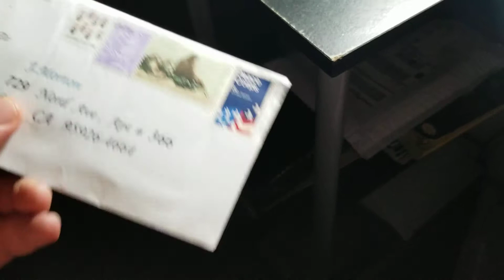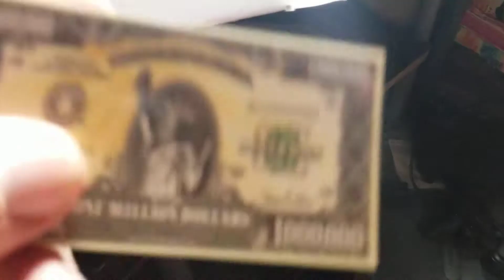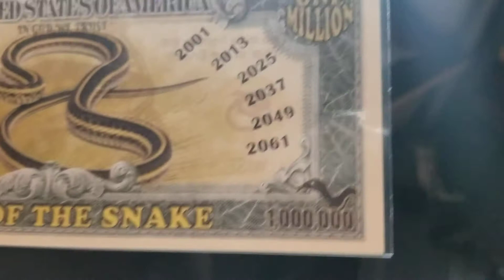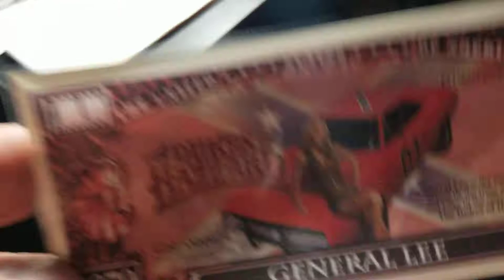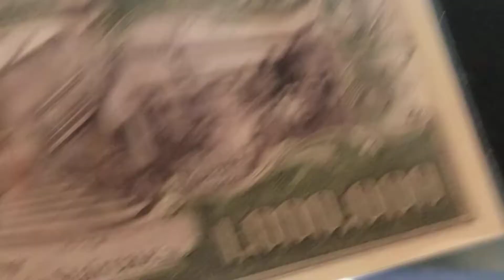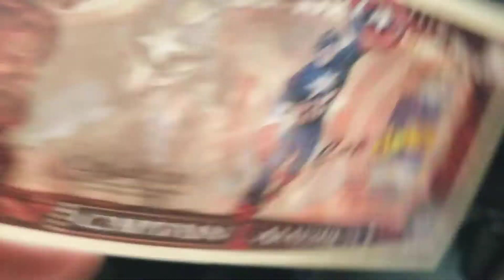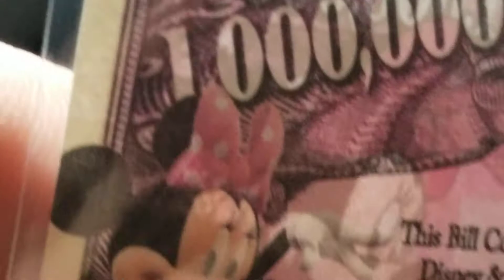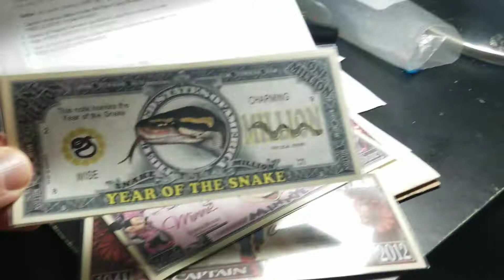Unboxing Funny Money Notes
In this video I am opening some funny money that I got off Ebay. It is jest for fun and jest incase anyone what's to know what they look like. As always I hope that you like.